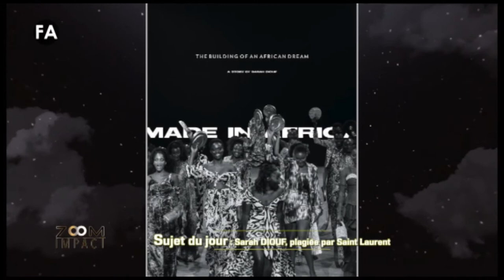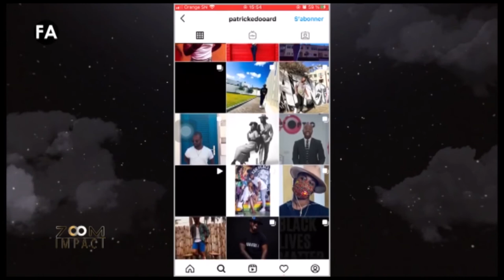ZOOM IMPACT 04 : Affaire plagiat entre Sarah Diouf et Saint Laurent que s'est il passé? - Regardez!